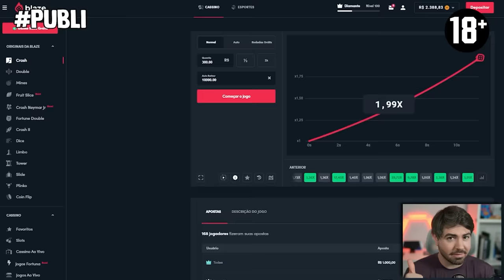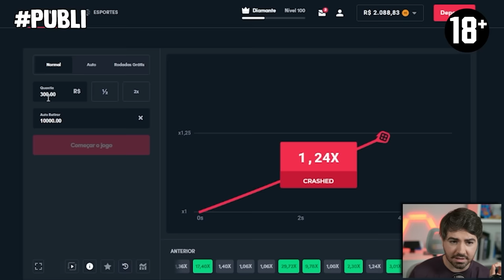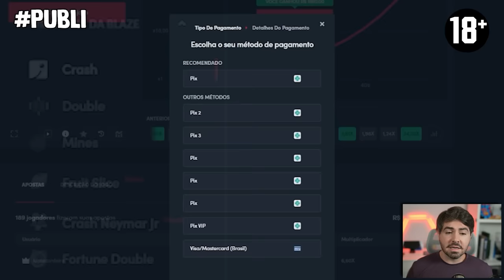UFL vs FC/FIFA 24!!! QUAL É MAIS PERFEITO!?